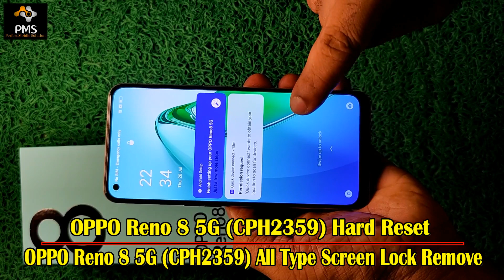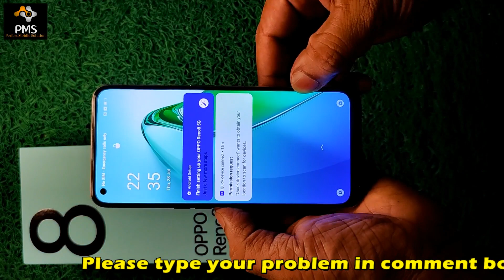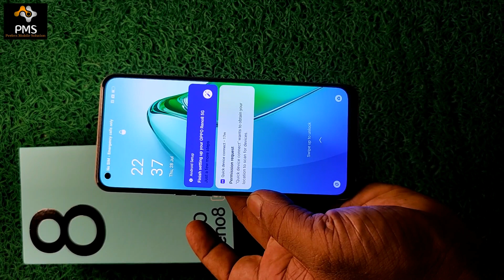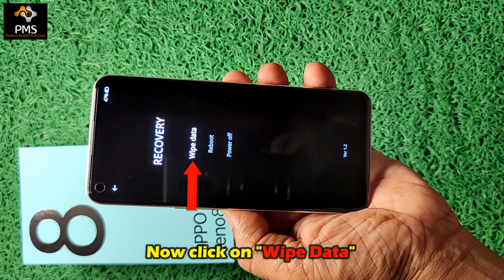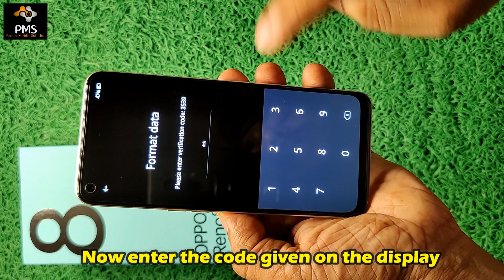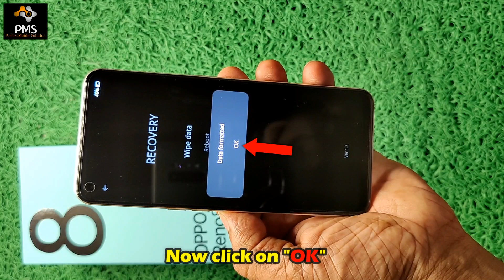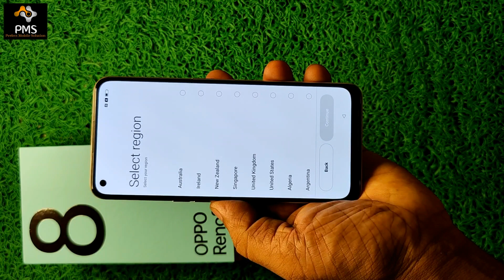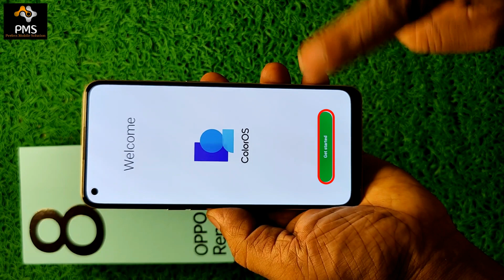OPPO Reno 8 5G Hard Reset / Password, Pattern Lock Remove / How To Unlock OPPO Reno 8 5G Wothout PC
oppo reno 8 5g hard reset key,
oppo reno 8 5g hard reset,
how to hard reset oppo reno8 5g cph2359 without pc,
how to hard reset oppo reno8 5g cph2359,
oppo reno 8 5g ka pattern lock kaise tode,
oppo reno 8 5g password lock remove using mrt,
oppo reno 8 5g password unlock using umt,
oppo reno 8 5g pattern lock remove using umt,
oppo reno 8 5g pattern unlock using mrt,
oppo reno 8 5g reset setting,
oppo reno 8 5g factory data reset,
how to break pattern lock oppo reno8 5g cph2359,
oppo reno 8 5g ko hard reset kaise kare,
oppo reno8 5g cph2359 password lock remove without pc,
oppo reno 8 5g ka password lock kase bypass kare,
oppo reno 8 5g pin lock remove by hard reset,
oppo reno 8 5g password unlock,
how to bypass pin lock oppo reno8 5g cph2359 without losing data,
oppo reno8 5g cph2359 pin unlock,
how to break pin lock oppo reno 8 5g,
oppo reno 8 5g recovery mode,
oppo reno 8 5g ka pattern lock kaise hataye,
how to break password lock oppo reno8 5g cph2359 without pc,
oppo reno 8 5g ka password lock kaise tode,
oppo reno 8 5g ka password lock kaise hataye,
oppo reno 8 5g pattern lock remove without data loss,
how to bypass pattern lock oppo reno 8 5g without pc,
how to remove pattern lock oppo reno8 5g cph2359,
how to remove pattern lock oppo reno 8 5g without any box,
how to remove pattern lock oppo reno 8 5g offline without box,
how to remove pattern lock oppo reno8 5g cph2359 without pc,
how to remove pin lock oppo reno 8 5g,
unlock tool ka use karke oppo reno 8 5g ka lock kaise tode,
oppo reno8 5g cph2359 ka lock kaise tode,
how to break password lock oppo reno 8 5g,
how to break pattern lock oppo reno 8 5g,
oppo reno8 5g cph2359 ko unlock kaise kare,
oppo reno8 5g cph2359 ka pattern lock kaise bypass kare,